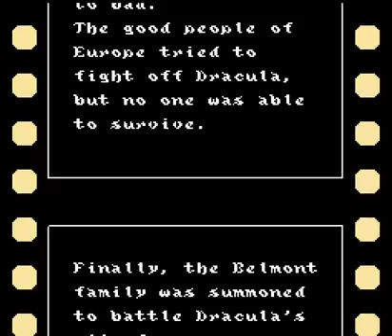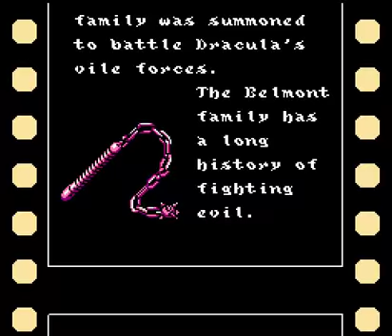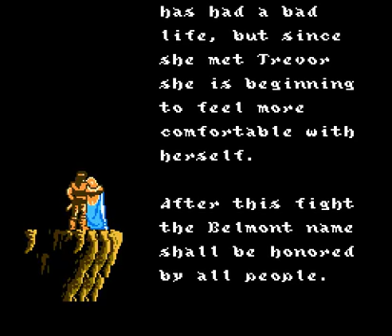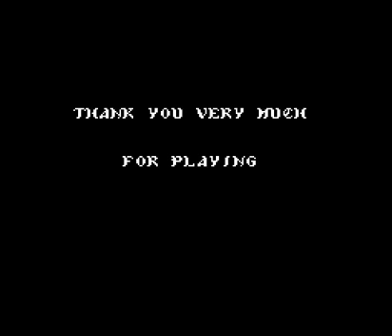NES Longplay [400] Castlevania III: Dracula's Curse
Played by: JagOfTroy

This game really has no need for an introduction since we are all familiar with the Castlevania series by now.
I tried to make this longplay as organized as possible whilst still having all routes and endings added onto the end.
It will playthrough as Syph up until you reach the castle where all paths converge before going back to play out Alucard's path, with the other split also added in before he reaches the converging point for his path aswell.